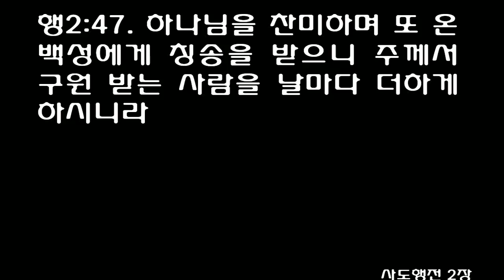사도행전 2장 / 개역개정 / Acts 2 / 마치 불의 혀처럼 갈라지는 것들이 그들에게 보여 각 사람 위에 하나씩 임하여 있더니 filled with the Holy Spirit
성령이 임하시다
[행]2:1 오순절 날이 이미 이르매 그들이 다같이 한 곳에 모였더니
[행]2:2 홀연히 하늘로부터 급하고 강한 바람 같은 소리가 있어 그들이 앉은 온 집에 가득하며
[행]2:3 마치 불의 혀처럼 갈라지는 것들이 그들에게 보여 각 사람 위에 하나씩 임하여 있더니
[행]2:4 그들이 다 성령의 충만함을 받고 성령이 말하게 하심을 따라 다른 언어들로 말하기를 시작하니라
[행]2:5 그 때에 경건한 유대인들이 천하 각국으로부터 와서 예루살렘에 머물러 있더니
[행]2:6 이 소리가 나매 큰 무리가 모여 각각 자기의 방언으로 제자들이 말하는 것을 듣고 소동하여
[행]2:7 다 놀라 신기하게 여겨 이르되 보라 이 말하는 사람들이 다 갈릴리 사람이 아니냐
[행]2:8 우리가 우리 각 사람이 난 곳 방언으로 듣게 되는 것이 어찌 됨이냐
[행]2:9 우리는 바대인과 메대인과 엘람인과 또 메소보다미아, 유대와 갑바도기아, 본도와 아시아,
[행]2:10 브루기아와 밤빌리아, 애굽과 및 구레네에 가까운 리비야 여러 지방에 사는 사람들과 로마로부터 온 나그네 곧 유대인과 유대교에 들어온 사람들과
[행]2:11 그레데인과 아라비아인들이라 우리가 다 우리의 각 언어로 하나님의 큰 일을 말함을 듣는도다 하고
[행]2:12 다 놀라며 당황하여 서로 이르되 이 어찌 된 일이냐 하며
[행]2:13 또 어떤 이들은 조롱하여 이르되 그들이 새 술에 취하였다 하더라
  베드로의 오순절 설교
[행]2:14 베드로가 열한 사도와 함께 서서 소리를 높여 이르되 유대인들과 예루살렘에 사는 모든 사람들아 이 일을 너희로 알게 할 것이니 내 말에 귀를 기울이라
[행]2:15 때가 제 삼 시니 너희 생각과 같이 이 사람들이 취한 것이 아니라
[행]2:16 이는 곧 선지자 요엘을 통하여 말씀하신 것이니 일렀으되
[행]2:17 하나님이 말씀하시기를 말세에 내가 내 영을 모든 육체에 부어 주리니 너희의 자녀들은 예언할 것이요 너희의 젊은이들은 환상을 보고 너희의 늙은이들은 꿈을 꾸리라
[행]2:18 그 때에 내가 내 영을 내 남종과 여종들에게 부어 주리니 그들이 예언할 것이요
[행]2:19 또 내가 위로 하늘에서는 기사를 아래로 땅에서는 징조를 베풀리니 곧 피와 불과 연기로다
[행]2:20 주의 크고 영화로운 날이 이르기 전에 해가 변하여 어두워지고 달이 변하여 피가 되리라
[행]2:21 누구든지 주의 이름을 부르는 자는 구원을 받으리라 하였느니라
[행]2:22 이스라엘 사람들아 이 말을 들으라 너희도 아는 바와 같이 하나님께서 나사렛 예수로 큰 권능과 기사와 표적을 너희 가운데서 베푸사 너희 앞에서 그를 증언하셨느니라
[행]2:23 그가 하나님께서 정하신 뜻과 미리 아신 대로 내준 바 되었거늘 너희가 법 없는 자들의 손을 빌려 못 박아 죽였으나
[행]2:24 하나님께서 그를 사망의 고통에서 풀어 살리셨으니 이는 그가 사망에 매여 있을 수 없었음이라
[행]2:25 다윗이 그를 가리켜 이르되 내가 항상 내 앞에 계신 주를 뵈었음이여 나로 요동하지 않게 하기 위하여 그가 내 우편에 계시도다
[행]2:26 그러므로 내 마음이 기뻐하였고 내 혀도 즐거워하였으며 육체도 희망에 거하리니
[행]2:27 이는 내 영혼을 음부에 버리지 아니하시며 주의 거룩한 자로 썩음을 당하지 않게 하실 것임이로다
[행]2:28 주께서 생명의 길을 내게 보이셨으니 주 앞에서 내게 기쁨이 충만하게 하시리로다 하였으므로
[행]2:29 형제들아 내가 조상 다윗에 대하여 담대히 말할 수 있노니 다윗이 죽어 장사되어 그 묘가 오늘까지 우리 중에 있도다
[행]2:30 그는 선지자라 하나님이 이미 맹세하사 그 자손 중에서 한 사람을 그 위에 앉게 하리라 하심을 알고
[행]2:31 미리 본 고로 그리스도의 부활을 말하되 그가 음부에 버림이 되지 않고 그의 육신이 썩음을 당하지 아니하시리라 하더니
[행]2:32 이 예수를 하나님이 살리신지라 우리가 다 이 일에 증인이로다
[행]2:33 하나님이 오른손으로 예수를 높이시매 그가 약속하신 성령을 아버지께 받아서 너희가 보고 듣는 이것을 부어 주셨느니라
[행]2:34 다윗은 하늘에 올라가지 못하였으나 친히 말하여 이르되 주께서 내 주에게 말씀하시기를
[행]2:35 내가 네 원수로 네 발등상이 되게 하기까지 너는 내 우편에 앉아 있으라 하셨도다 하였으니
[행]2:36 그런즉 이스라엘 온 집은 확실히 알지니 너희가 십자가에 못 박은 이 예수를 하나님이 주와 그리스도가 되게 하셨느니라 하니라
[행]2:37 그들이 이 말을 듣고 마음에 찔려 베드로와 다른 사도들에게 물어 이르되 형제들아 우리가 어찌할꼬 하거늘
[행]2:38 베드로가 이르되 너희가 회개하여 각각 예수 그리스도의 이름으로 세례를 받고 죄 사함을 받으라 그리하면 성령의 선물을 받으리니
[행]2:39 이 약속은 너희와 너희 자녀와 모든 먼 데 사람 곧 주 우리 하나님이 얼마든지 부르시는 자들에게 하신 것이라 하고
[행]2:40 또 여러 말로 확증하며 권하여 이르되 너희가 이 패역한 세대에서 구원을 받으라 하니
[행]2:41 그 말을 받은 사람들은 세례를 받으매 이 날에 신도의 수가 삼천이나 더하더라
[행]2:42 그들이 사도의 가르침을 받아 서로 교제하고 떡을 떼며 오로지 기도하기를 힘쓰니라
  믿는 사람이 모든 물건을 통용하다
[행]2:43 사람마다 두려워하는데 사도들로 말미암아 기사와 표적이 많이 나타나니
[행]2:44 믿는 사람이 다 함께 있어 모든 물건을 서로 통용하고
[행]2:45 또 재산과 소유를 팔아 각 사람의 필요를 따라 나눠 주며
[행]2:46 날마다 마음을 같이하여 성전에 모이기를 힘쓰고 집에서 떡을 떼며 기쁨과 순전한 마음으로 음식을 먹고
[행]2:47 하나님을 찬미하며 또 온 백성에게 칭송을 받으니 주께서 구원 받는 사람을 날마다 더하게 하시니라
1When the day of Pentecost came, they were all together in one place.

2Suddenly a sound like the blowing of a violent wind came from heaven and filled the whole house where they were sitting.

3They saw what seemed to be tongues of fire that separated and came to rest on each of them.

4All of them were filled with the Holy Spirit and began to speak in other tongues as the Spirit enabled them.

5Now there were staying in Jerusalem God-fearing Jews from every nation under heaven.

6When they heard this sound, a crowd came together in bewilderment, because each one heard them speaking in his own language.

7Utterly amazed, they asked: 'Are not all these men who are speaking Galileans?

8Then how is it that each of us hears them in his own native language?

9Parthians, Medes and Elamites; residents of Mesopotamia, Judea and Cappadocia, Pontus and Asia,

1010Phrygia and Pamphylia, Egypt and the parts of Libya near Cyrene; visitors from Rome

11(both Jews and converts to Judaism); Cretans and Arabs-we hear them declaring the wonders of God in our own tongues!'

12Amazed and perplexed, they asked one another, 'What does this mean?'

13Some, however, made fun of them and said, 'They have had too much wine.'

14Then Peter stood up with the Eleven, raised his voice and addressed the crowd: 'Fellow Jews and all of you who live in Jerusalem, let me explain this to you; listen carefully to what I say.

15These men are not drunk, as you suppose. It's only nine in the morning!